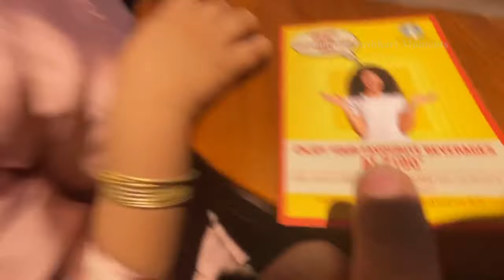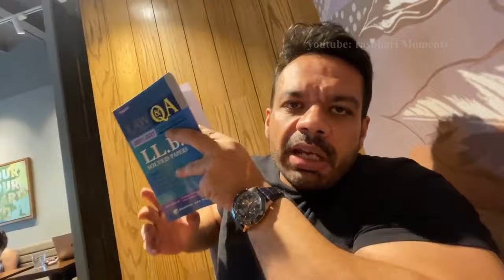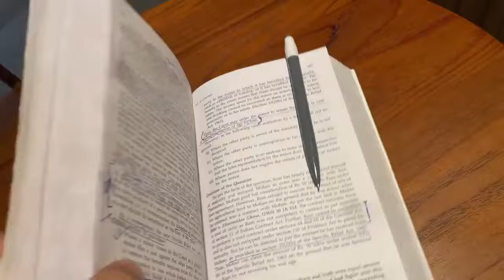papa ka Exam Chalraha hai 🤫 | Rasbhari Moments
rasbhari moments
rasbharimoments
rasbhari cutest moments
flyingbeastrasbhari
Rasbhari Moments